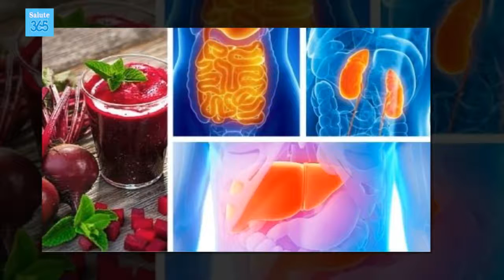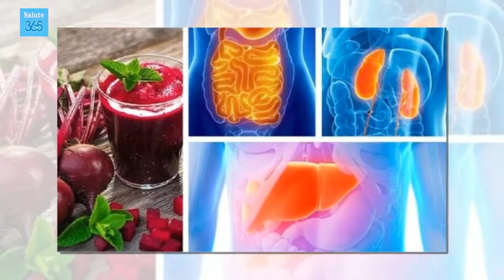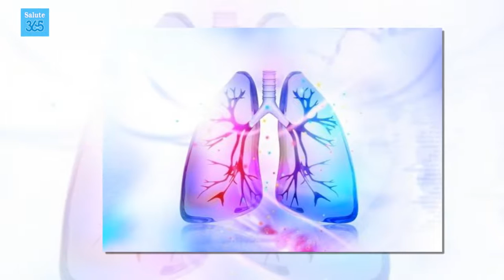Come disintossicare gli organi vitali - Salute 365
Giorno dopo giorno, il nostro organismo accumula diverse sostanze di rifiuto, quindi è fondamentale disintossicarlo di tanto in tanto, per depurarlo e farlo funzionare correttamente.